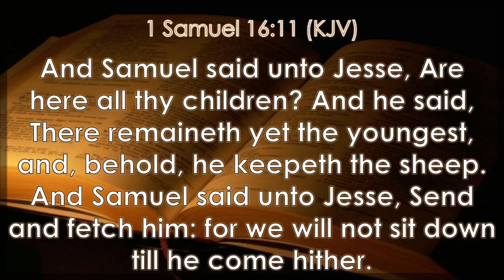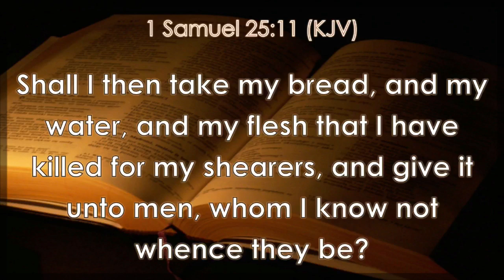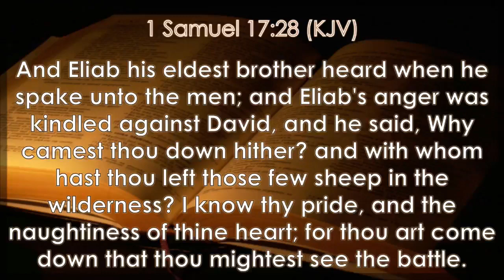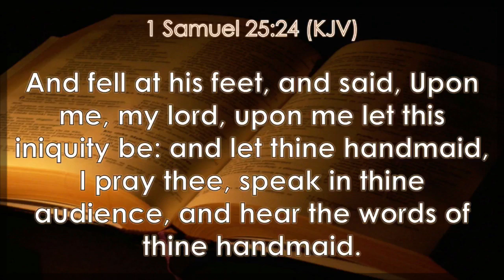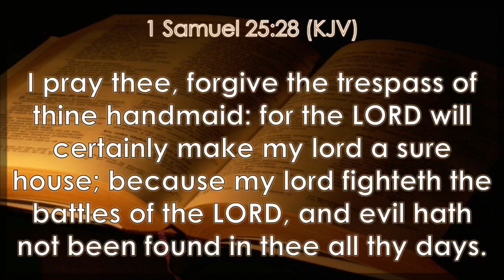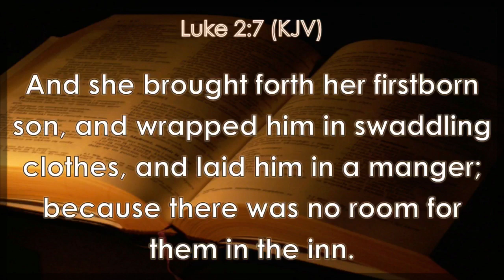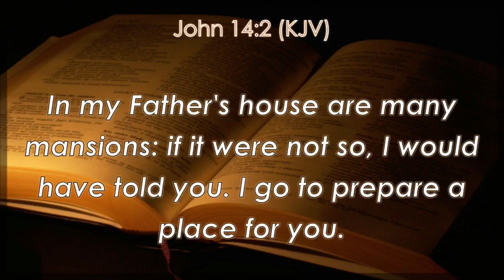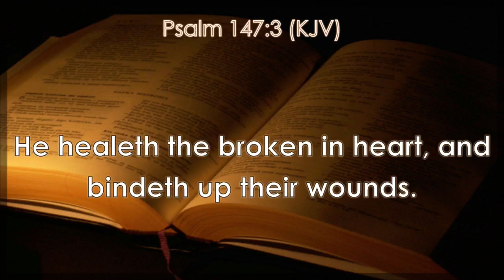"Invited" by William Earnhardt, Inverness SDA Church 9-17-22